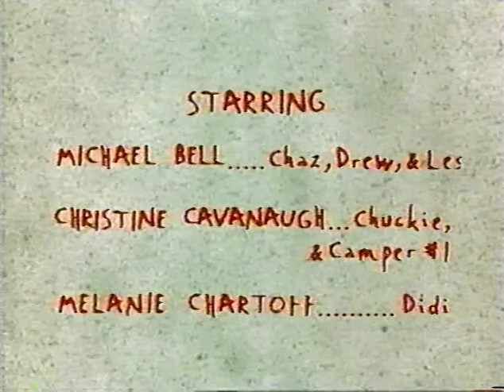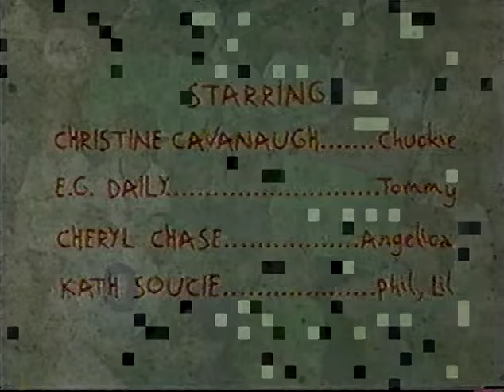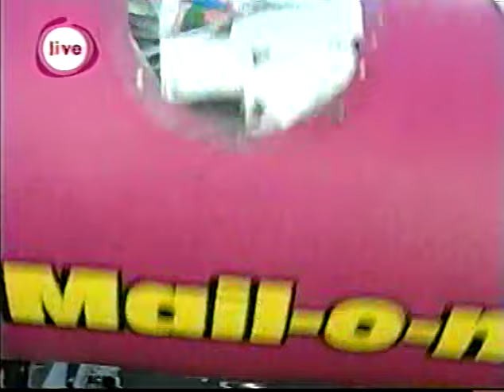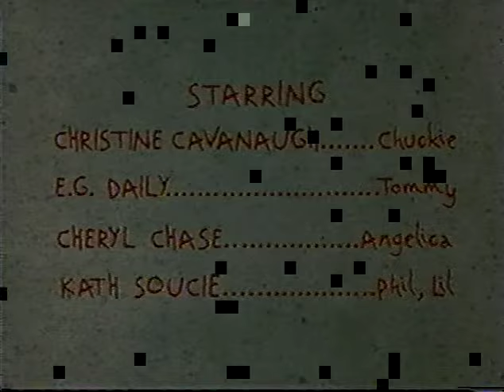Slime Time Live 2/8/2001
0:00 Mail-O-Matic
1:33 Slime-U-Lator
3:47 Bubblecast How To Play
4:48 Bubblecast Countdown
5:08 Mail-O-Matic
6:22 Bubblecast Score Board
7:09 Slime-U-Lator
9:22 Bubblecast Final Scores
9:55 Mail-O-Matic
10:56 Slime-U-Lator
12:57 Something Random
13:28 Something Random
14:20 Daily U-Pick
15:16 Something Random
15:59 Nick Clips Of The Day
16:32 Elimination Game: Slime-Inata
18:04 Something Random
18:24 Elimination Game: Curdled Slime Toss
19:55 Something Random
20:26 Elimination Game: Balloon Head
21:56 Something Random
22:26 Super Sloppy Slime-Off